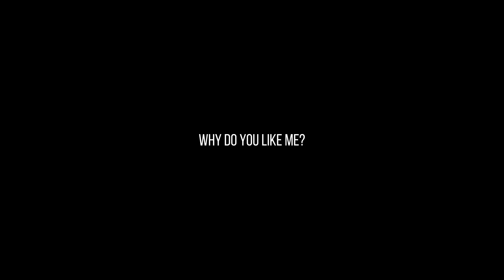WHY DO YOU LIKE ME?